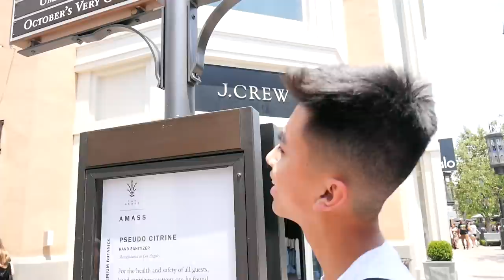MEETING GIRLS FROM OMEGLE FACE TO FACE...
~Coryxkenshin